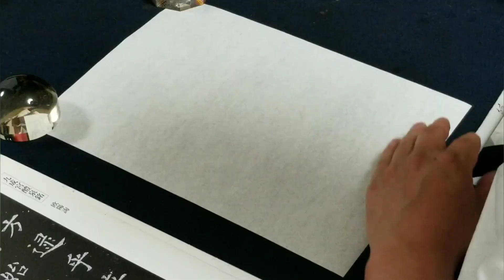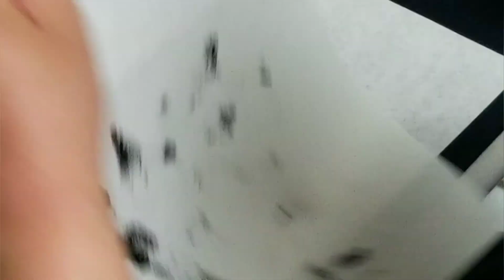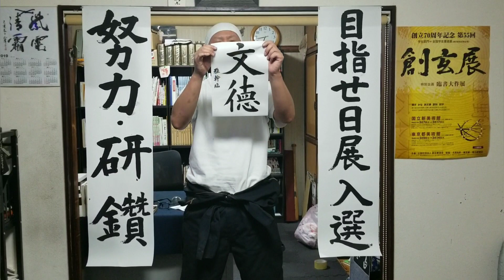古典臨書 欧陽詢 九成宮醴泉銘 書道家・中島白隆 （湘南書道会）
太宗の『九成宮醴泉銘』を書いてみました！！
何度も同じ事を言うと悲しくなってしまいますが。。。
動画の中でも言いましたが、本当に勉強したいなら偉い先生の動画を見るのがお勧めです！！

湘南書道会は書道家・中島白隆が主宰する神奈川県湘南地区の書道教室です